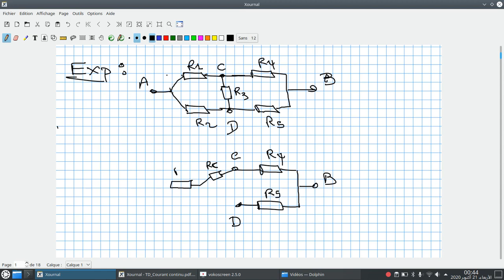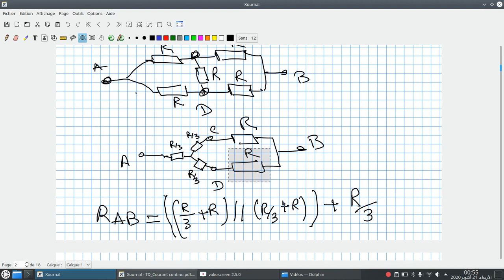EP08# Théorème de Kennelly